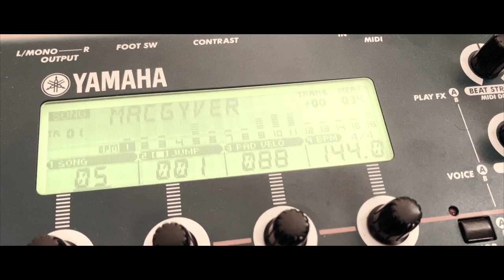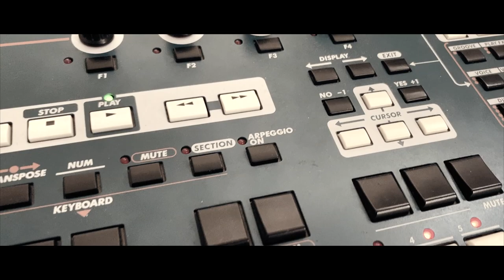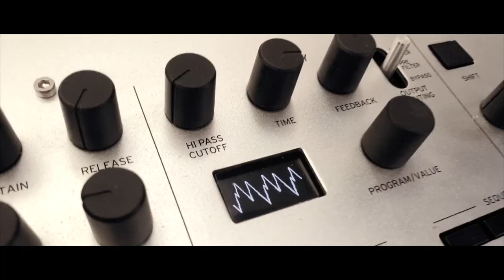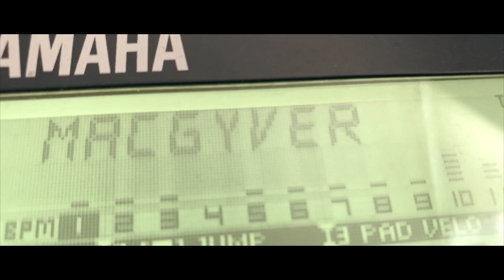MacGyver Theme - Remix 2019 by Left Engelmann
Remix from the MacGyver 80s Theme